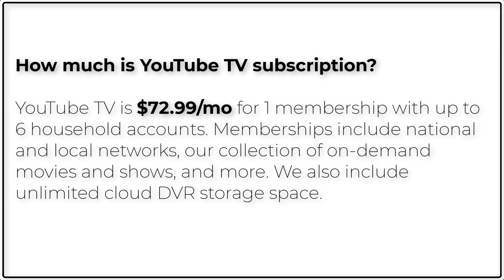What is the Difference Between YouTube TV Vs YouTube Premium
▬▬▬▬▬ Full Courses List & AWS Cert Resources 📚  ▬▬▬▬▬

PHP CRASH COURSE FOR BEGINNERS

DATA SCIENCE FULL COURSE 2022

00:00 What is YouTube TV
02:11 What is YouTube Premium
03:03 What is the Difference Between YouTube TV Vs YouTube Premium

1. (FREE Course List) Get a FREE Course.

2. **For FREE WEB HOSTING** by ClayDesk.

▬▬▬▬▬ New to the "ClayDesk With Syed"? ⬇️  ▬▬▬▬▬